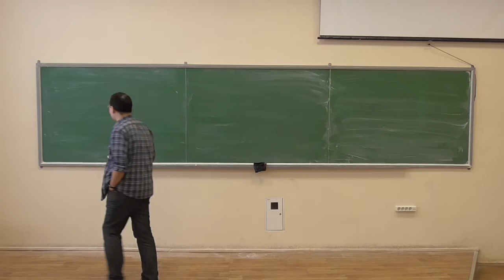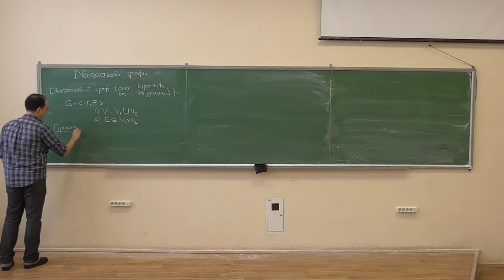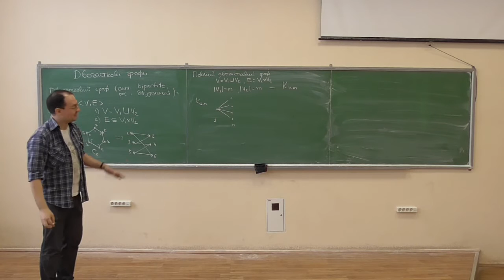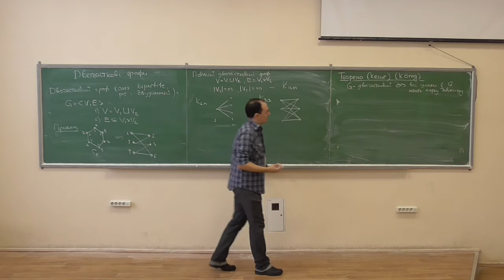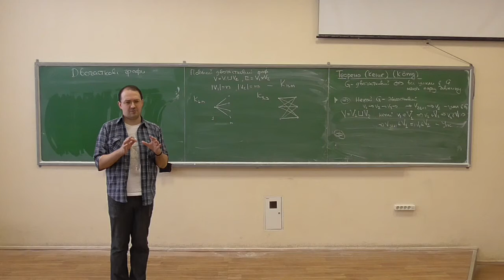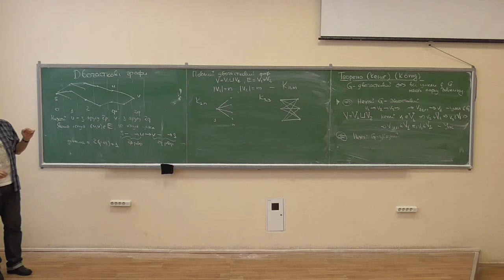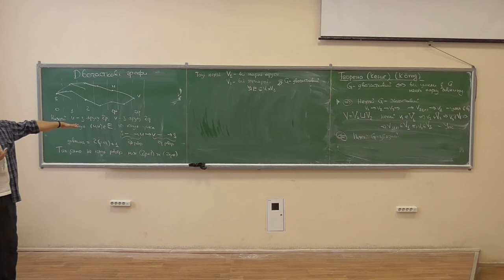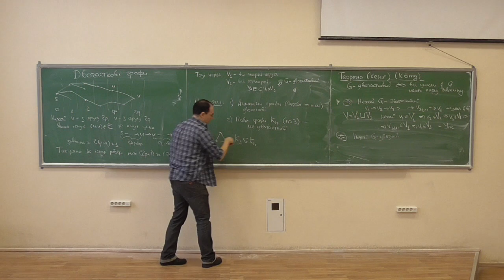Дискретна математика, лекція 26-1: двочасткові графи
Розглянуто такі питання:
-- визначення двочасткового графу та повного двочасткового графу, приклади;
-- теорема Кеніга (критерій двочастковості графу), наслідки.